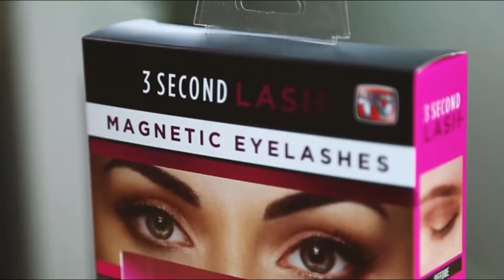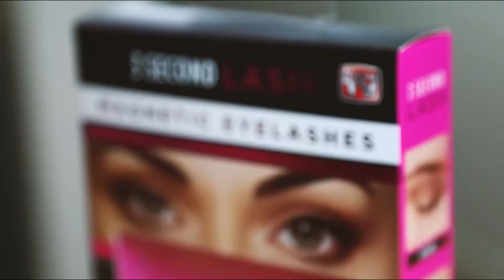✨ LAS MEJORES PESTAÑAS MAGNÉTICA con delineador de 2021. 👑 Pestañas Magneticas - Cual es la Mejor?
👇 Si sueñas con tener pestañas lujosas, largas y gruesas, pero la idea de usarlas postizas no te inspira entusiasmo y la extensión parece demasiado cara, te sugerimos que prestes atención a este nuevo producto: pestañas postizas magnéticas.

LISTA DE PESTAÑAS MAGNETICAS MAS RECOMENDADAS

1. MAANGE Pestañas Magnéticas con Eyeliner 3D Pestañas Postizas Waterproof

2. Pestañas Postizas Magneticas con Delineador 3 Pares Pestañas Magnéticas 3D Naturales, Waterproof ,Reutilizables, No Necesita Pegamento

3. NEWKIBOU Kit de 3D Pestañas Postizas magnéticas Reutilizables Naturales con delineador de ojos 2 tubos y 5 pares de pestañas magnéticas

Las pestañas magnéticas tienen el mismo aspecto que las pestañas postizas tradicionales que las mujeres están acostumbradas a usar para crear una apariencia más brillante. Pero, por supuesto, existe una diferencia significativa entre ellas.

LAS PESTAÑAS MAGETICAS SON DIFERENTES EN ESTO:

-Uno o más imanes están ubicados a lo largo de la línea de unión al párpado
-La base de tales pestañas es más plástica y flexible
-Se aplica un principio completamente nuevo de su superposición en el párpado superior

La innegable ventaja de usar pestañas magnéticas es que no es necesario comprar pegamento especial.

CARACTERISTICAS DE LAS PESTAÑAS MAGNETICAS:

-Se pueden usar varias veces en tres meses
-No dañan tus propias pestañas en absoluto
-Es fácil de poner y quitar el dispositivo tú misma con un movimiento de la mano

Otra característica importante de las pestañas en los imanes se puede llamar hipoalergenicidad, porque la mayoría de las veces el enrojecimiento y la picazón del párpado es causado por el pegamento, que no se usa aquí.

Los fabricantes de estos accesorios de maquillaje aseguran a los consumidores lo siguiente:

-Son fáciles de colocar.
-No cause ninguna molestia al usarlo

¿QUE SON LAS PESTAÑAS MAGNETICAS?

Las mujeres modernas amantes de la moda ya han apreciado el placer de utilizar este conocimiento en el campo de la belleza y declaran audazmente que se trata de un excelente reemplazo para el procedimiento de extensión, según indica Annakey. Pueden estar lo más cerca posible del aspecto natural de las pestañas o lucir dramáticas, por ejemplo, si están decoradas con plumas o pedrería.

COMO SE ADHIEREN LAS PESTAÑAS MAGNETICAS.

De hecho, todo es muy sencillo: los productos se adhieren al párpado debido a la atracción de imanes cargados negativa y positivamente. Por lo tanto, se asientan perfectamente en las pestañas naturales. El paquete siempre contiene al menos dos pares de accesorios, a diferencia de los ordinarios, que se empaquetan en un par. Esto se debe al hecho de que dos cintas con pelos están unidas a cada ojo. Resulta que tus propias pestañas están entre dos filas de pestañas postizas.

VENTAJAS DE LAS PESTAÑAS MAGNETICAS.

-Están hechas con material de fabricación de alta calidad, hipoalergénico, seguro y duradero. Incluso las mujeres con ojos sensibles no deben tener miedo de usarlos.

-Dado que no es necesario usar pegamento al unirlos, se excluye que penetre en la membrana mucosa, lo que significa que no habrá enrojecimiento ni lagrimeo de los ojos.

-Los imanes no tienen absolutamente ningún efecto sobre la salud y la visión.

-Si usa pestañas, teniendo en cuenta los consejos del fabricante, pueden durar hasta tres o cuatro meses.
-Este accesorio de belleza universal se adaptará a las mujeres con cualquier forma de ojos y longitud de pestañas. Los soportes magnéticos son tan fiables que se sujetarán perfectamente incluso en cabellos finos.

-El peso de las cintas con pelos no supera los 2,5 g, lo que es comparable a la tinta aplicada en varias capas. Pero los cilios tienen ventajas: no se desmoronan, no se extienden ni manchan, formando el efecto de hematomas debajo de los ojos.

-Facilidad de uso: Puede colocar las pestañas en el párpado de forma independiente, rápida y sin ningún esfuerzo. Incluso si la cinta no se ajusta a su longitud, es fácil corregirla con unas tijeras normales. Y no tiene que sufrir con volver a pegar y corregir.

-Además, se logran ahorros debido al hecho de que no necesita comprar pegamento, accesorios para sujetar, líquidos especiales para quitar las pestañas postizas y extendidas.

-Puede ponerse o quitarse el accesorio en cualquier lugar y en cualquier momento.

1. MAANGE Pestañas Magnéticas con Eyeliner 3D Pestañas Postizas Waterproof

2. Pestañas Postizas Magneticas con Delineador 3 Pares Pestañas Magnéticas 3D Naturales, Waterproof ,Reutilizables, No Necesita Pegamento

3. NEWKIBOU Kit de 3D Pestañas Postizas magnéticas Reutilizables Naturales con delineador de ojos 2 tubos y 5 pares de pestañas magnéticas